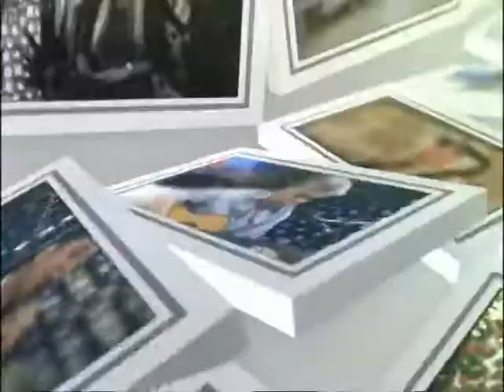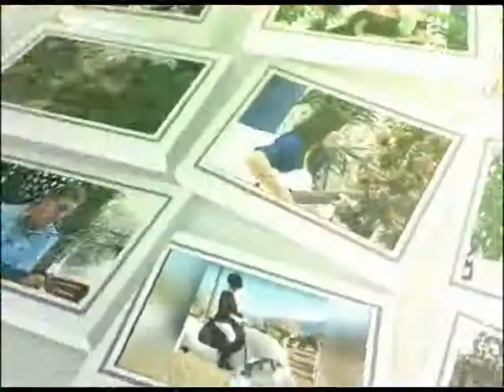FAHRİYE ÖZAY İLE 11.07.2020 Part 1